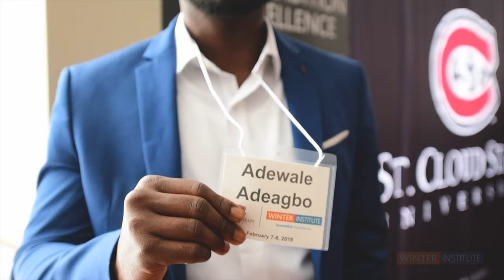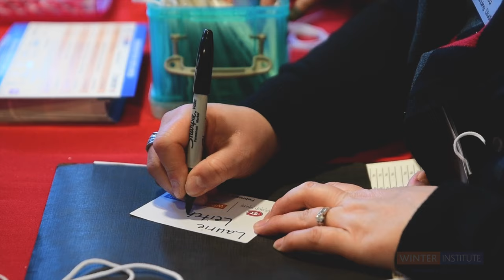See what the Winter Institute is all about